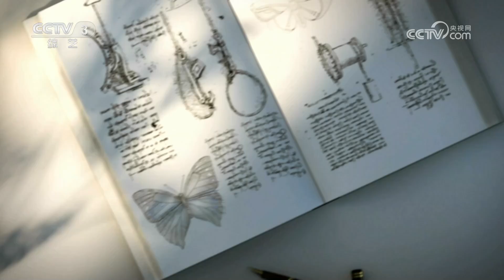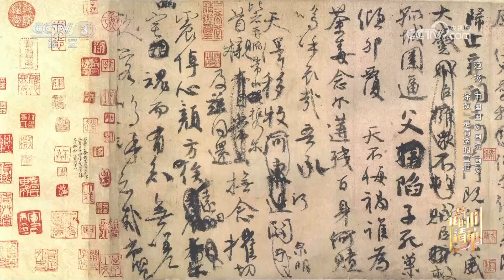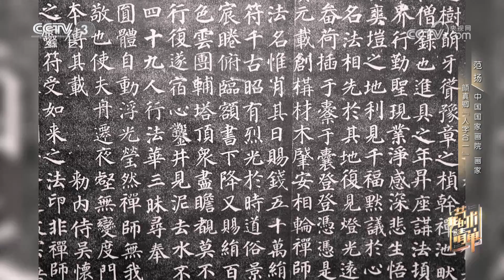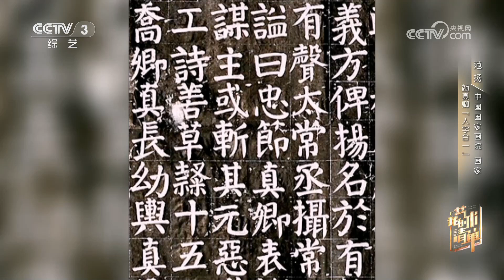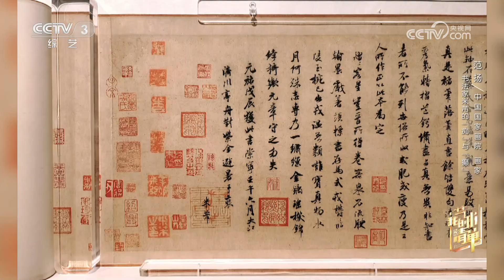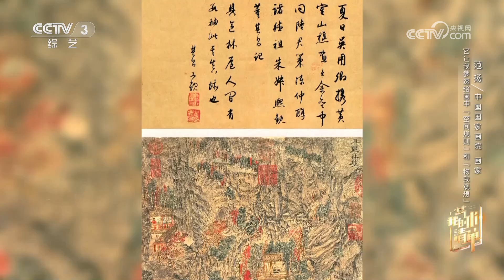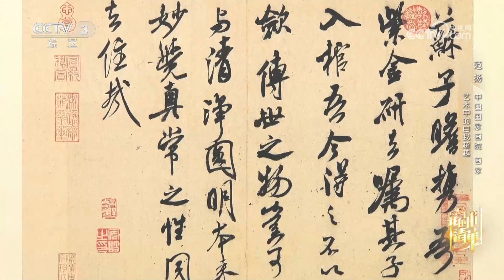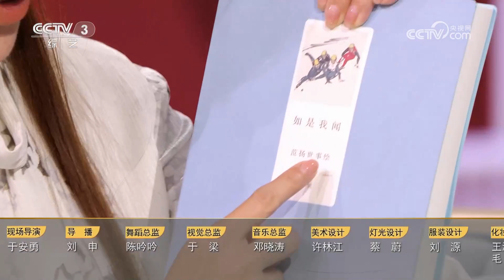宣纸毛笔画出体育新闻，唐诗宋词化入笔墨之间，对话画家范扬：在琴棋书画中为山河立传 | 第艺流「我的艺术清单」20231116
本期节目主要内容：
画家范扬在琴棋书画中为山河立传。范扬，中国国家画院画家。他的绘画涉猎广泛，不仅擅长山水画、人物画、花鸟画，还喜欢用笔墨记录新闻、记录生活。多年来，范扬创作了众多贴近人民生活、洋溢新时代气息的主题佳作，他在不断超越自我中给大家带来了惊喜。